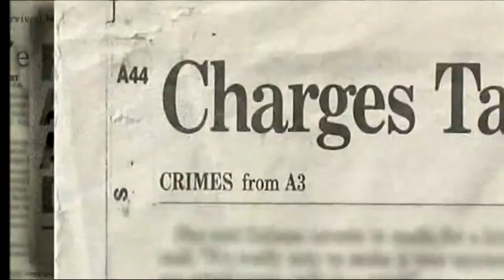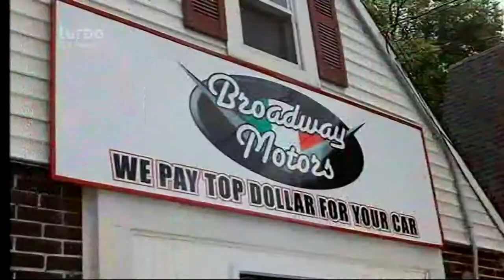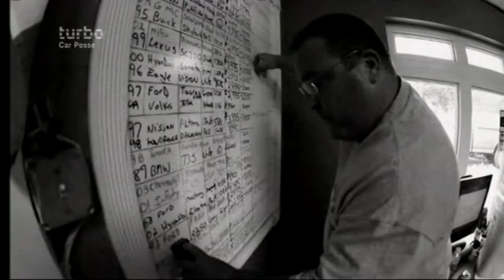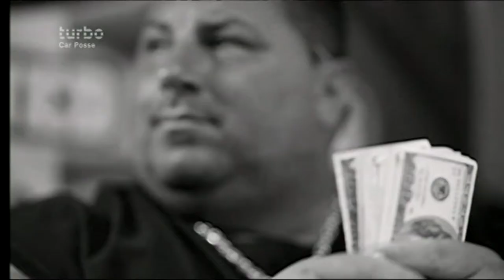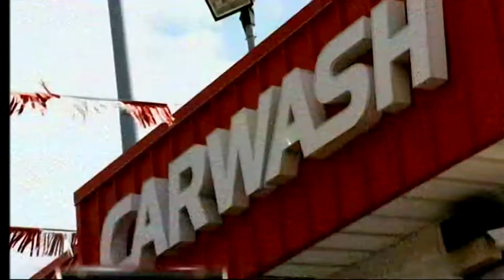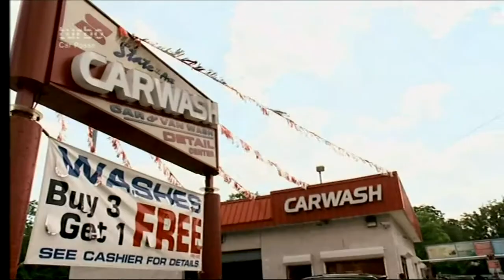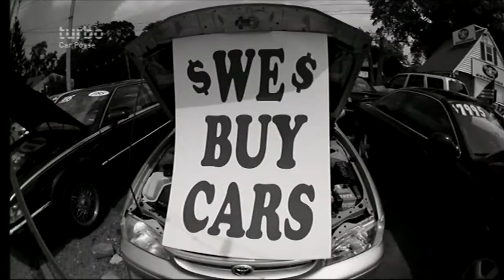Carfellas cherry Mustang Broadway Motors